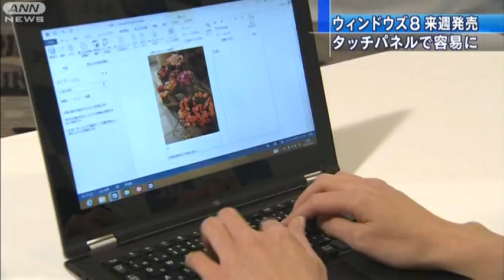Windows8向けノートPC 国内大手が新商品次々発表（12/10/19）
マイクロソフトの新しい基本ソフト「Windows8」が来週、発売されるのを前に、国内大手メーカーのパソコンが相次いで発表されました。